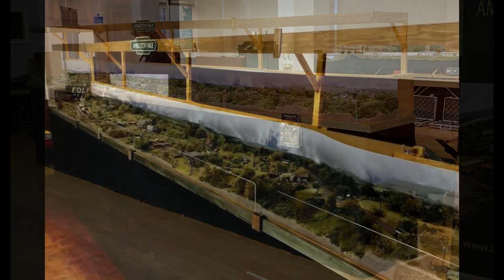AMBLETON VALE by Ray Taylor & Anna Bass. 16ft by 18 inches running DCC. A Rule 1 Scenic layout.